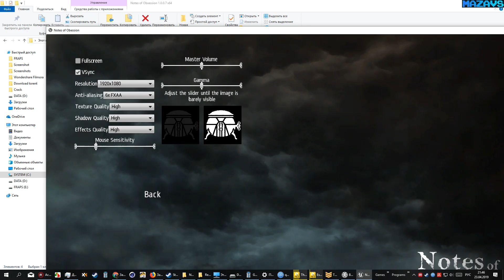Notes of Obsession ★ GamePlay ★ Ultra Settings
Explore the inner workings of madness in Notes of Obsession, a horror game set in a modern, Swedish house. With music box in hand, will you be able to survive the night?

Creaky Stairs Studios is made up of 17 Swedish students studying game development at the University of Skövde. The game was made during 10 weeks, with assets, sound and music produced by us. We at Creaky Stairs Studios hope you'll enjoy this game we have made.

You guys are allowed to make let's plays and post them anywhere!

16 Gb TEAM DDR3-2400 2x8GB
ASUS DUAL-RTX2070-8G
27"AOC e2795Vh